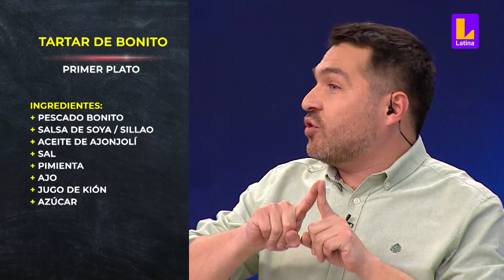Peláez le recuerda a Yaco Eskenazi su etapa de chico reality | El Gran Chef Famosos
Después de que los jurados den la receta a los famosos, nuestro conductor José Peláez contó que habría un juego como reto para que obtengan el beneficio de la noche. Tras esta noticia, Yaco Eskenazi hizo notar su rechazo hacia los juegos, a lo que inmediatamente Peláez le recordó su época de 'chico reality'. ¿Cómo reaccionó Yaco?

Latina Televisión es un canal peruano de televisión abierta que busca llevar a la audiencia contenidos de amplia variedad a través de formatos que entretengan y convoquen a todos los miembros de la familia.